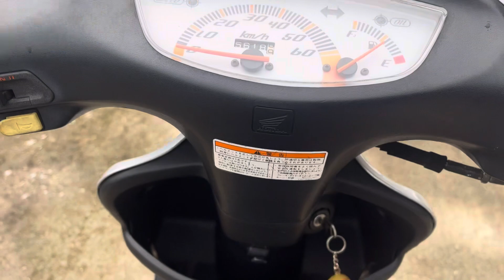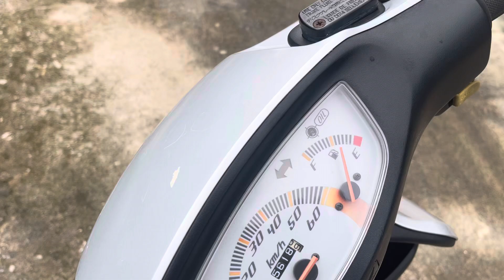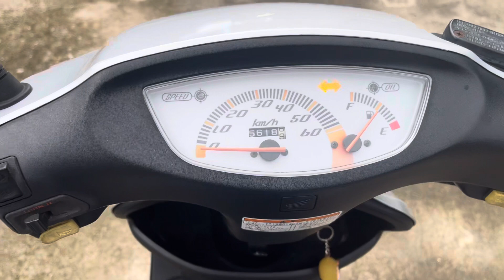Xe Dio ZX , xe 2 thì xăng pha nhớt tự động, Zin japan 🇯🇵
Xe Dio ZX , xe 2 thì xăng pha nhớt tự động, Zin japan 🇯🇵  ae cần sưu tầm xe cổ 😍

🌾: k + ship

☎️/ Zalo 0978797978 hoặc inbox ạ 👌 Ace ủng hộ món gì alo nha:❤️

👌 Phụ tùng tháo bán phụ tùng xe  CD 50 , xe cd 90 xe cd 125, xe Cl 50 , xe Cl 70 , xe 67/68/72, xe cub  50/70/90/125 Zin 🇯🇵 .

👌Phụ tùng rả xe kho jp, Đồ chơi xe cổ sưu tầm zin, hàng phụ tùng tháo xe kho, hàng phụ tùng xe máy xách tay Japan

✅ Chúc các bạn nghe nhạc vui vẻ
* Bản quyền thuộc về Mê Xe Hay
* Copyright by Mê Xe Hay Channel
☞ Xin đừng sao chép (Do not Reup)